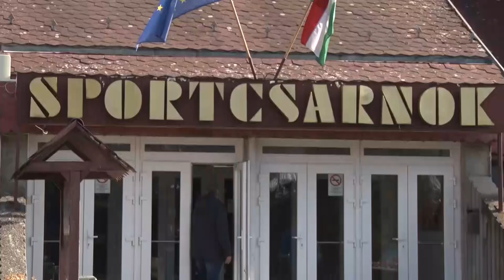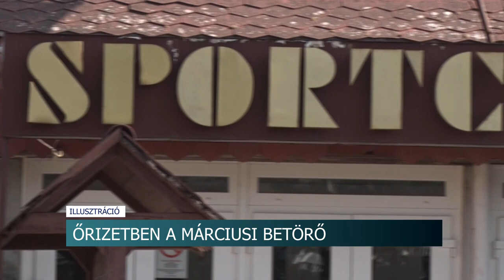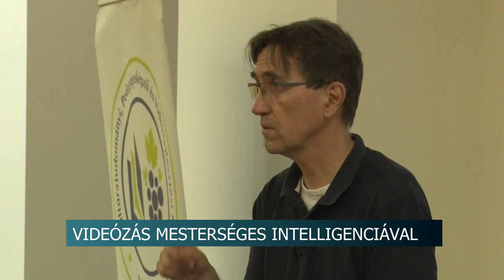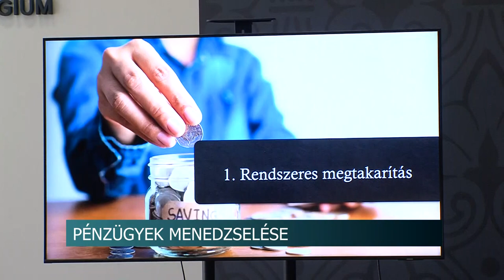Híradó - Tolnatáj TV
Elméleti testnevelés, kötelező tanórák - megosztó a téma
Először ülésezett Berlinger Attila polgármesterrel a szekszárdi közgyűlés
Tudatosság - Hogyan menedzseljük pénzügyeinket?
Videózás Mesterséges Intelligenciával